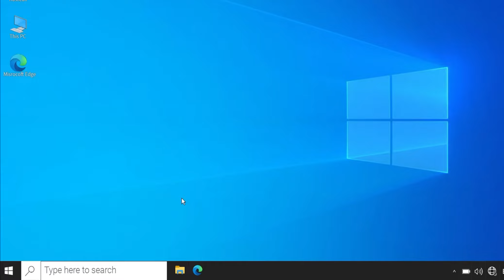(2/3) How to get the "System Cons" Badge in ROBLOX Windows 10 OS!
Hoped this helped you!

Timestamps:
0:00 Intro
0:04 Tutorial
0:56 Outro

STAY SPOONFULLY!